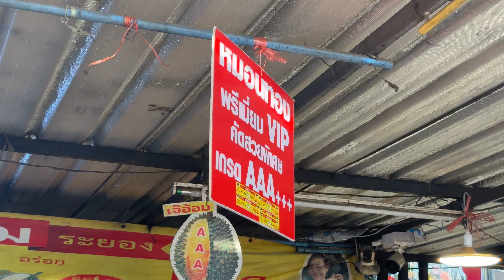High Quality Premium +AAA Giant Durian Cutting Skills! - Thai Street Food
🚩 Information

Airplane Night Market
ตลาดนัดเรือบิน
Bangkok in Thailand